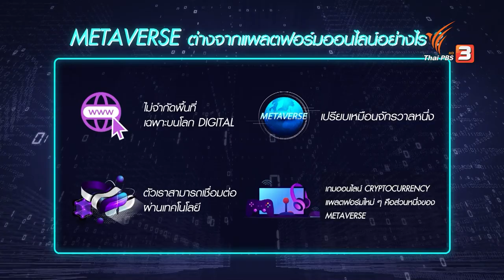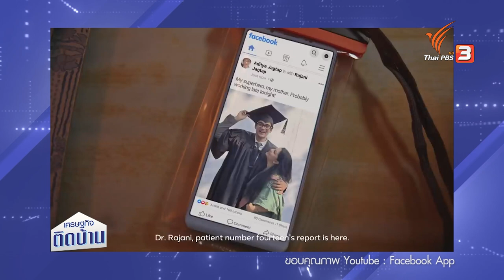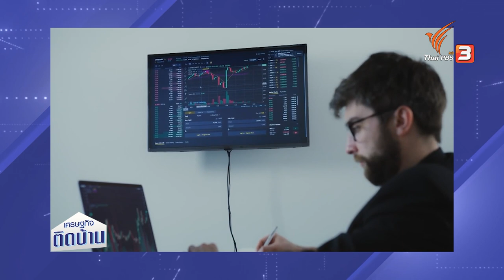Metaverse เศรษฐกิจใหม่บนโลกคู่ขนาน : เศรษฐกิจติดบ้าน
มาทำความรู้จักกับคำว่า Metaverse หรือแปลเป็นไทยก็คือ “จักรวาลนฤมิต” ที่ว่ากันว่าในอนาคต จะเป็นเสมือนโลกคู่ขนาน แล้วสิ่งนี้จะทำให้เกิดโอกาสทางเศรษฐกิจให้กับโลกและประเทศไทยได้อย่างไรบ้าง รวมไปถึงหากจะต้องเข้าไปอยู่ในโลกของ Metaverse เราจะต้องเตรียมตัวอย่างไร คนไทยและธุรกิจไทยพร้อมหรือยังที่จะก้าวไปสู่เศรษฐกิจใหม่บนโลกคู่ขนาน

ติดตามชมรายการ เศรษฐกิจติดบ้าน ตอน Metaverse เศรษฐกิจใหม่บนโลกคู่ขนาน วันพุธที่ 27 เมษายน 2565 เวลา 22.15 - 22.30 น. ทางไทยพีบีเอส หรือรับชมย้อนหลังได้ทาง